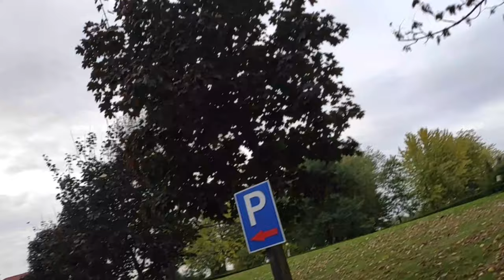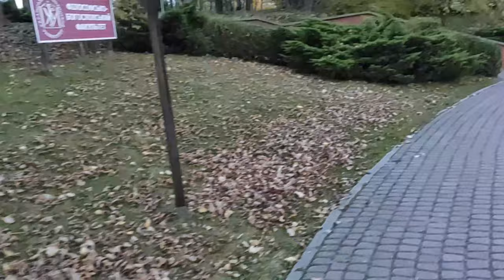Lviv Theological Seminary of the Holy Spirit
Львівська духовна семінарія Святого Духа,
Украинский католический университет,
Український католицький університет,
Львовская духовная семинария,